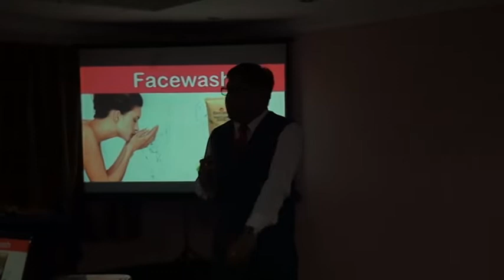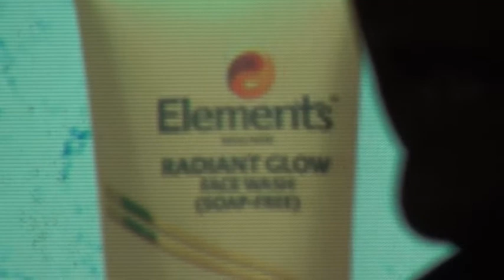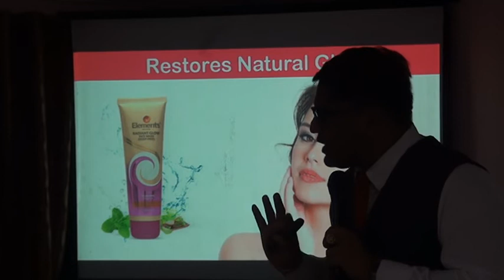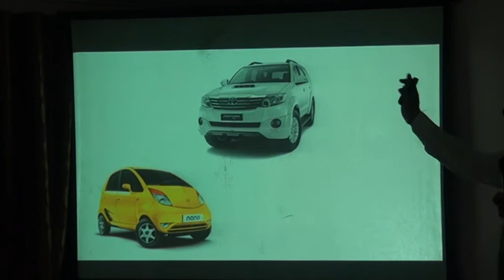Product Training (PART 9) by ITC Leader Prakash Patel